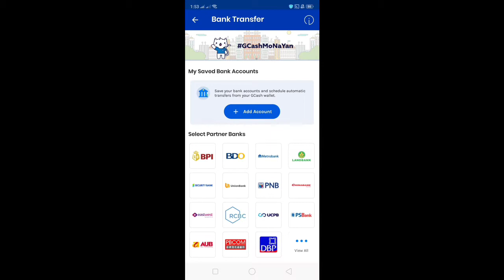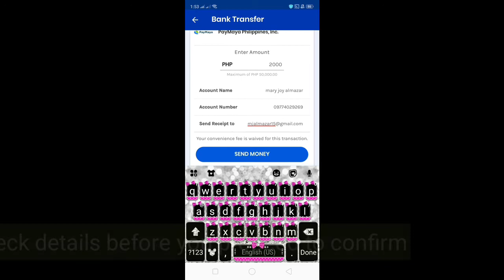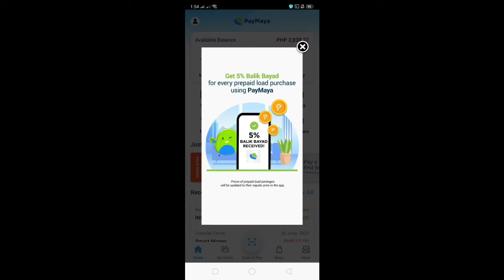HOW TO TRANSFER MONEY GCASH TO PAYMAYA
It's big help to those online sellers very convenient for everyone.

Hope you enjoyed to watched my new video.

FB PAGE JOYVIEN ONLINE selling
FB JOYVIEN HERSHEYS